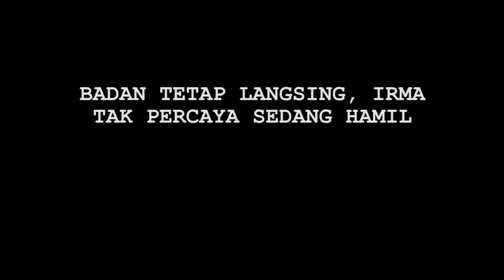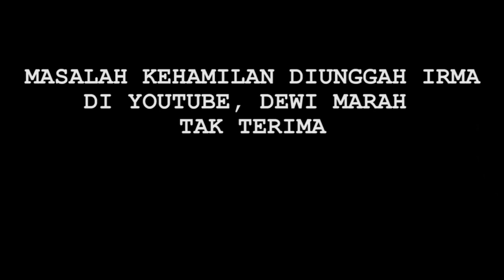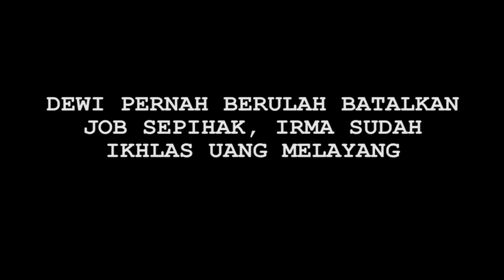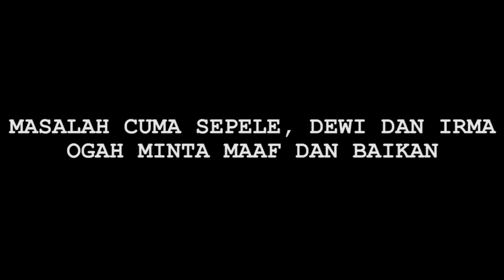Hot News! Perut Rata, Irma Darmawangsa Ragukan Kehamilan Dewi Sanca - Cumicam 16 Oktober 2019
Kehamilan Ragukan Irma Darmawangsa